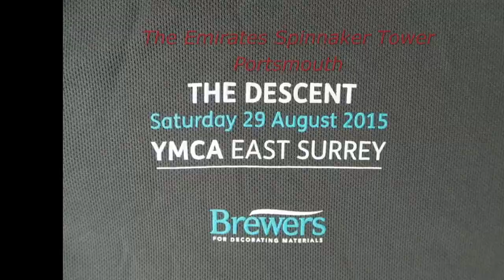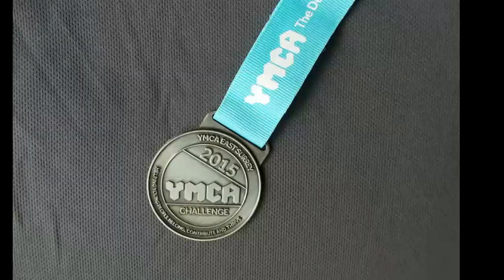Portsmouth Spinnaker Abseil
'The descent' YMCA challenge 2015 in aid of YMCA East Surrey
Team of 10 people completing the challenge